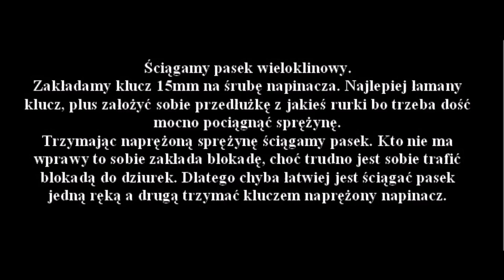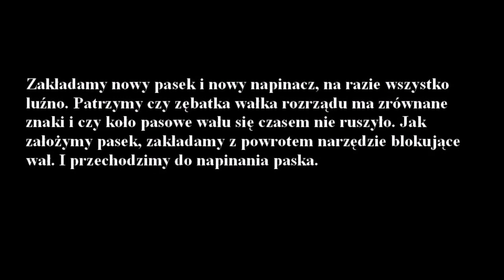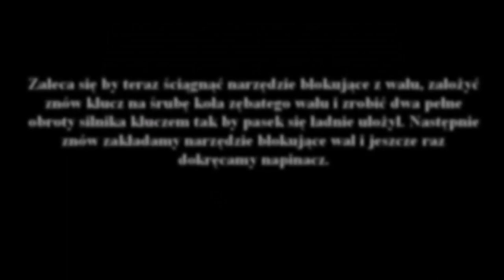Jak wymienić rozrząd w 1.9 cdti / JTDm wymiana paska rozrządu z19dt z19dth Astra Vectra Zafira